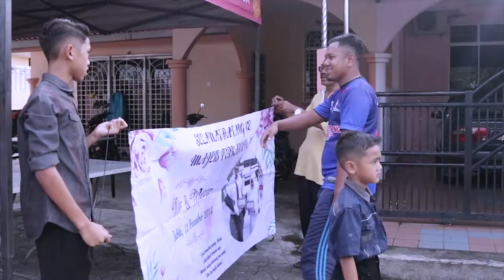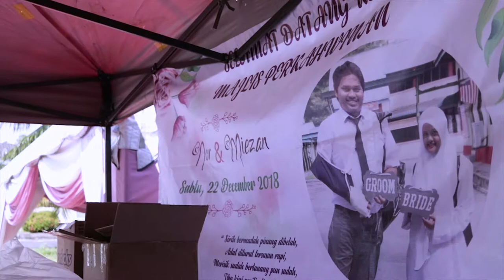THE WEDDING OF MIZAN & SALFARINA | A Malay Wedding Video By Sweet Episode Production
| Full Video |
Venue : Kuala Kangsar, Perak.